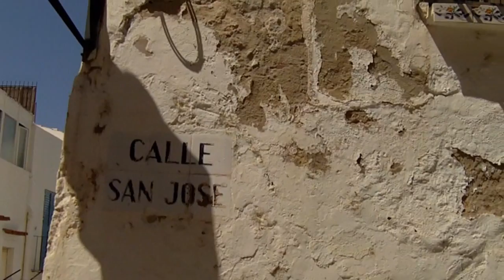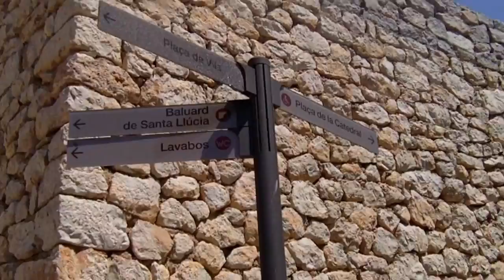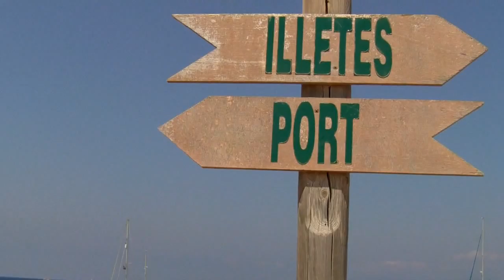We're going to Ibiza! "Follow me around" IBIZA & Formentera ♥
Dieses Jahr war ich im Sommer auf Ibiza und Formentera. Es war ein traumhafter Urlaub und das möchte ich mit Euch teilen!

(Das Original-Video war mit Musik unterlegt, die ich aber leider entfernen musste. Dafür bekommt ihr aber wunderbar entspannendes Meeresrauschen zu hören :)

Wart ihr schonmal auf Ibiza? Wo fahrt ihr am liebsten hin?